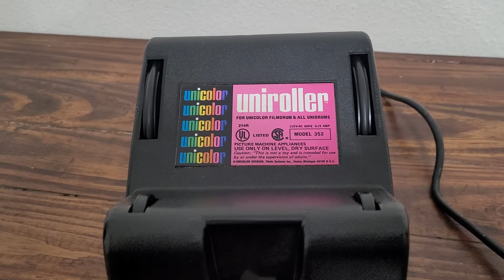Vintage UNICOLOR UNIROLLER Model 352 Professional Photography Film cibachrome Drum (SOLD ON EBAY